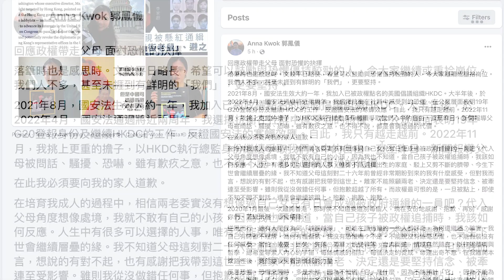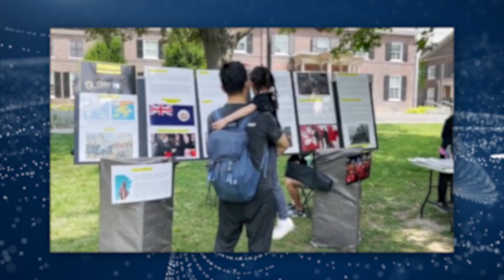國安處人員昨日早上，到被通緝8人之一的郭鳳儀父母住處搜查，其後將2人帶走。郭鳳儀今早在社交平台發文，向父母道歉。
責任編輯：Max

新紀元8月刊【普京30年密友普里戈津的亂世臉譜】：📖現已上市🎉